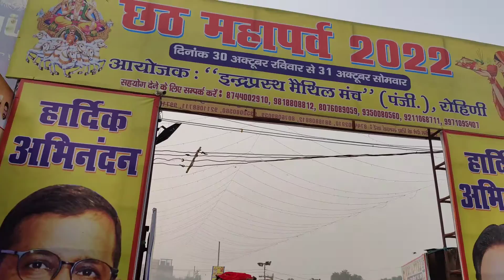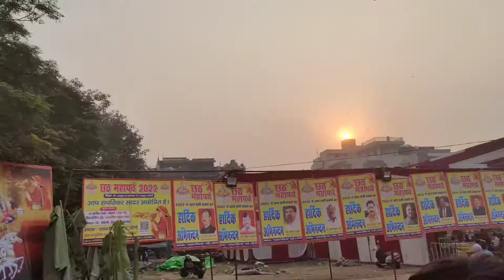छठ पूजा विशेष !! मिले मेरे नए सब्सक्राइबर से !! पहली बार देखा छठ पूजा!!